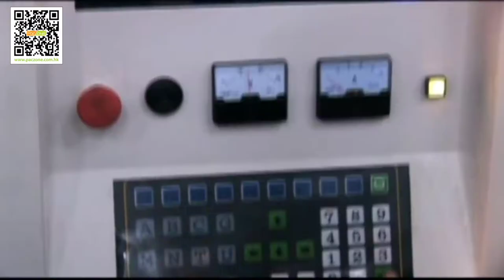Creative Plastic Packaging design and manufacture